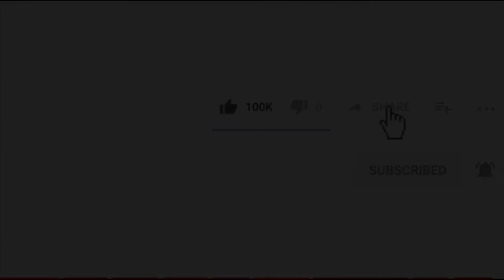My best friend mini seri coming soon